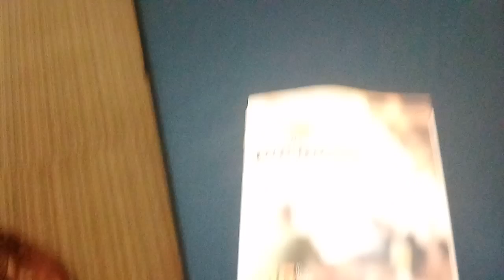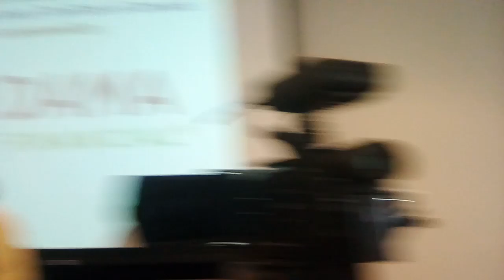Cannabis SF - SBA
SF Cannabis